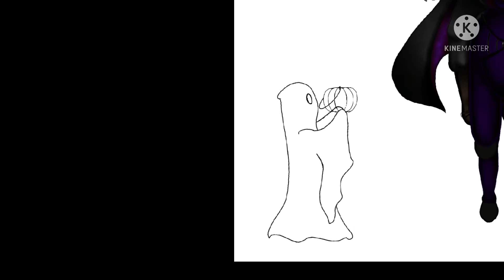The Headless Horseman SPEEDPAINT 1/4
(The music is not is not mine!)

I hope you are having a spooky start to October, and I hope you enjoy 🎃